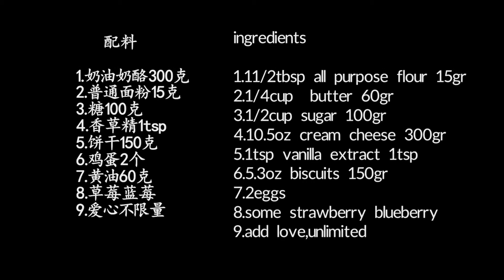Easy mini cheesecake cupcake, party foods ideas easy, 迷你芝士蛋糕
These mini cheesecakes have super creamy texture and taste. They are easy to make and great to take to parties and gatherings.
ingredients
1.11/2tbsp all purpose flour 15gr
2.1/4cup  butter 60gr
3.1/2cup sugar 100gr
4.10.5oz cream cheese 300gr
5.1tsp vanilla extract 1tsp
6.5.3oz biscuits 150gr
7.2eggs
8.some strawberry blueberry
9.add love, unlimited配料

1.奶油奶酪300克
2.普通面粉15克
3.糖100克
4.香草精1tsp
5.饼干150克
6.鸡蛋2个
7.黄油60克
8.草莓蓝莓
9.爱心不限量